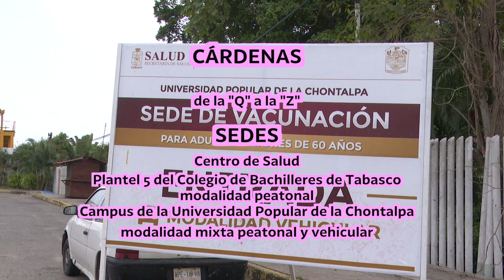Avanza la vacunación contra el COVID-19 en 6 municipios de Tabasco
En otros 6 municipios la Secretaría de Salud continuó la vacunación de adultos mayores de 60 años, que recibieron su segunda dosis de 'Pfizer' para completar su esquema de protección contra el COVID-19